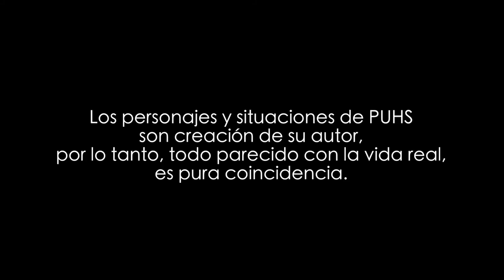PUHS-S01E01-Pánfilo & Daniel Ricardo | A Hernán Hurtado Film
Pánfilo es padre soltero. Daniel Ricardo es su único hijo. Son bien diferentes, y viven solos! Siga esta sitcom (comedia de situación familiar) con personajes que lo harán sentirse identificado o identificar a un familiar o amigo.
Guión / dirección / Edición: Hernán Hurtado
Música / Sonido:  Otto Rau